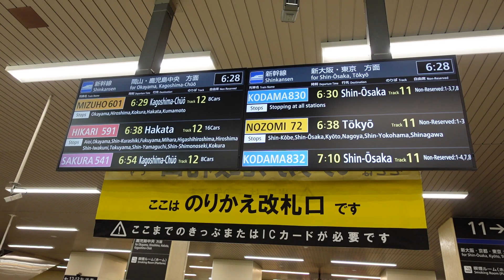【山陽新幹線・姫路駅】新幹線乗り換え改札口にある発車標がLCDに（発車案内ディスプレイ）更新！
山陽新幹線・姫路駅にある新幹線乗り換え改札口の発車標がLCD（発車案内ディスプレイ）に更新されました。他の駅（3色LED）にも変わる可能性もあります。
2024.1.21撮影